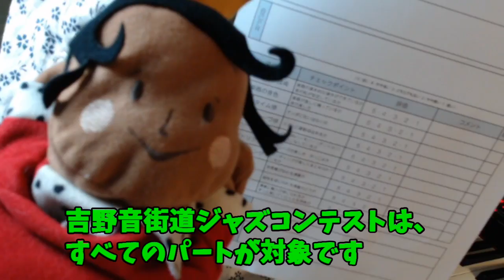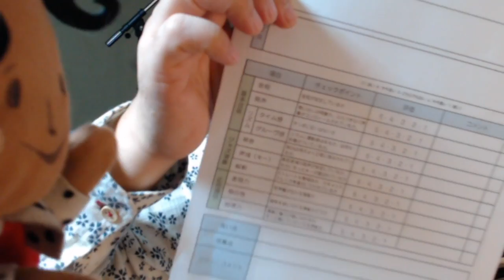第327回「【ジャズの実力をチェックしよう！】吉野音街道ジャズコンテスト第一次審査チェックシートが公開されています」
インストのチェックシート公開　5:57
ボーカルのチェックシート公開　9:50

2022年11月19日に行なわれる吉野町上市の音楽フェスティバル「吉野音街道」内のイベント「吉野音街道ジャズコンテスト」の審査チェック票が音街道公式サイト上で公開されています。
ジャズコンテストの審査基準を動画で解説しました。
バチカブリも採点してみました。
バチカブリは僕の出した課題で採点されていますが、実際は、課題曲と自由曲の二曲で審査されています。
ジャズコンテスト挑戦の参考にしたり、練習のチェック表に、ぜひご覧下さい。

★柴田コウメイジャズ教室SPOONFUL MUSIC
【奈良・吉野町教室】奈良県吉野郡吉野町平尾282（無料駐車場あり）

【柴田コウメイのジャズピアノ＆ボーカルオンライン通信レッスン開講中！】
試行錯誤の末、全国どこからでも、パソコンがあれば、家にいながら通学と同じレベルでのレッスンができるようになりました！

★バチカブリ商会
僕のCDなどを販売しています。

★僕のライブ動画をアップしてくださっているチャンネルです。ぜひ登録してください↓

★ニコ生で「ジャズってなあに？」
コミュニティ登録してね！
「柴田コウメイのピアノ室」

★Fans' Music
僕の音源を配信しています。最後まで試聴もできます。